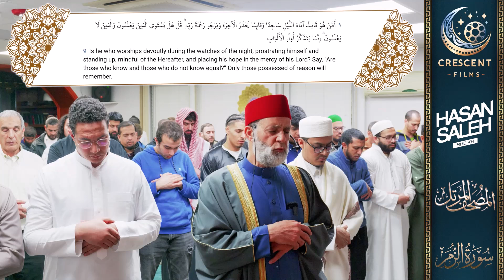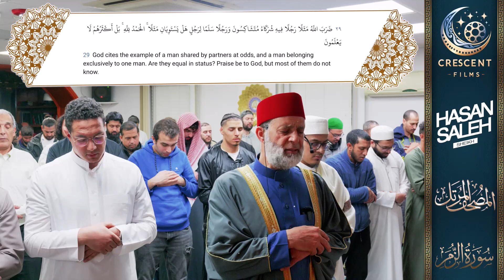سورة / الزمر 1-31 - صوت المقرئ حسن صالح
ٍسُجلت في مسجد - دار الدعوة - مدينة نيويورك - رمضان 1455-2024